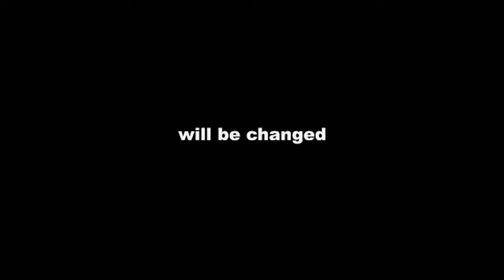Fantastic Four (2005) Trailer #1 | Movieclips Classic Trailers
Check out the official Fantastic Four (2005) Trailer starring Chris Evans!

Starring: Ioan Gruffudd, Jessica Alba, Chris Evans
Synopsis: A group of astronauts gain superpowers after a cosmic radiation exposure and must use them to oppose the plans of their enemy, Doctor Victor Von Doom.